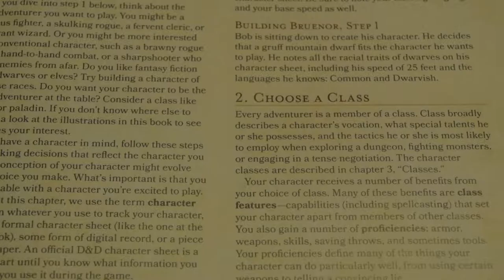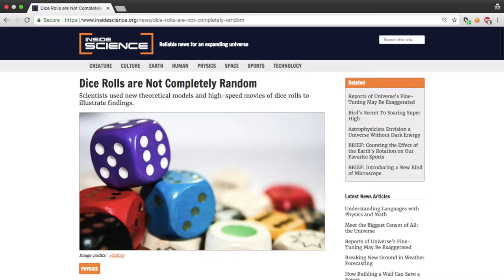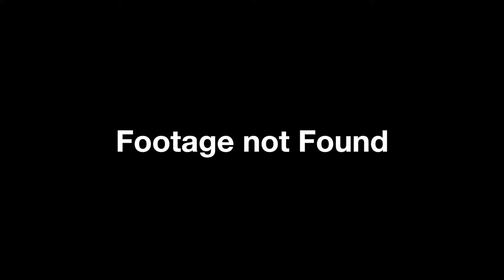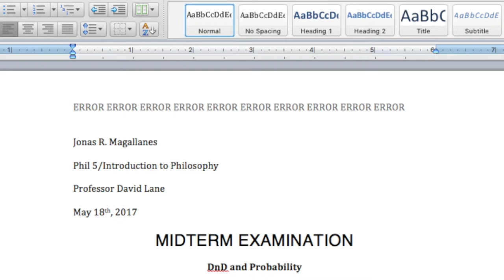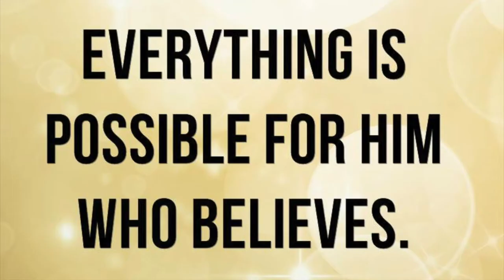DnD and Probability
Done for my Intro to Philosophy Class

The Essay accompanying the video was too long to fit into the description.